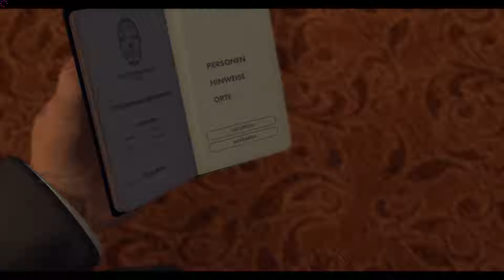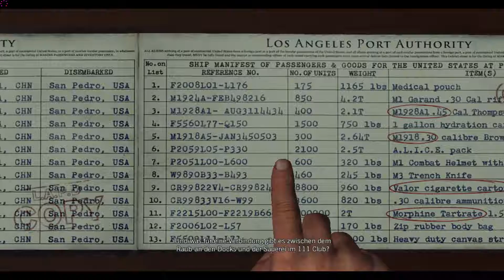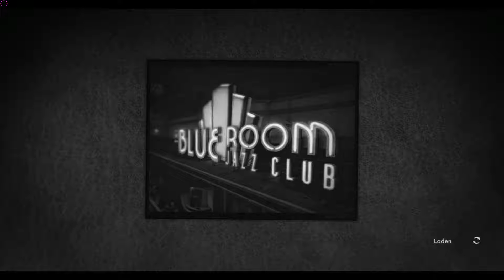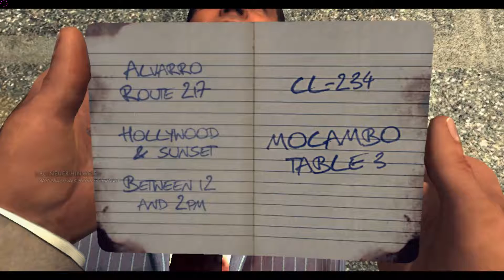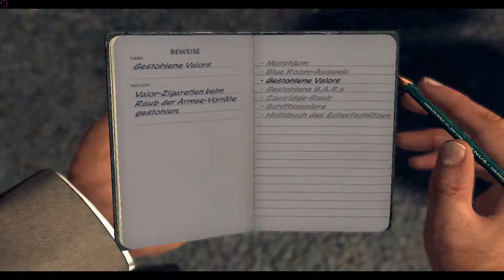L.A. Noire Offenkundige Bestimmung #026 Gameplay [Deutsch] [HD]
Ihr müsst in der Video Einstellung auf 1080p gehen dann ist es auch schön in HD!

L.A. Noire ist ein Crime Thriller, der im Los Angeles der späten 40er Jahre kurz nach dem Zweiten Weltkrieg angesiedelt ist. Im Kern dieser Kooperation zwischen dem australischen Studio Team Bondi und Rockstar Games steht eine brandneue Form von Gameplay, eingebettet in eine düstere und packende Story und aufwendig produziert mit den bekannten Rockstar-Qualitäten im Bereich Atmosphäre und Detailtreue.Mitten im Nachkriegs-Boom der Goldenen Ära Hollywoods findet sich der idealistische Detective Cole Phelps in einer Stadt wieder, deren Erfolg ihr zum Verhängnis wird. Korruption ist allgegenwärtig, der Drogenhandel explodiert und die Mordrate ist höher als je zuvor. Auf seinem Weg nach oben auf der Karriereleiter und bestrebt, das Richtige zu tun, muss Phelps die wahren Hintergründe einer Reihe von Brandstiftungen, finsteren Machenschaften und brutalen Morden aufdecken und sich der Unterwelt von Los Angeles und sogar Mitgliedern seiner eigenen Abteilung stellen, um ein Geheimnis aufzudecken, das die Stadt in ihrem verdorbenen Kern erschüttern könnte. L.A. Noire ist ein erbarmungsloser Crime-Thriller, der atemberaubende Action mit der echten Arbeit eines Detectives kombiniert, um mithilfe einer bahnbrechenden neuen Technologie, die jedes kleinste Detail der Mimik von Schauspielern erstaunlich genau abbilden kann, ein neuartiges interaktives Erlebnis zu schaffen. Verhöre Zeugen, suche nach Hinweisen und jage Verdächtige auf der Suche nach der Wahrheit in einer Stadt, in der jeder etwas zu verbergen hat.MOTIONSCAN - DIE REVOLUTIONÄRE TECHNOLOGIE HINTER L.A. NOIREDie Grundlage für L.A. Noire bildet eine brandneue Technologie namens MotionScan. MotionScan erfasst jede Nuance des Mienenspiels eines realen Schauspielers und bindet sie direkt ins Spiel ein. Der Realismus- und Detailgrad und die Darstellung von Emotionen, die dadurch ermöglicht werden, setzen neue Maßstäbe für Videospiele. Diese Verschmelzung von Gameplay und Technolgie erlaubt es Spielern zum ersten Mal überhaupt, sich wie ein richtiger Detective zu fühlen und das emotionale Verhalten aller Charaktere analysieren zu können.Wenn ihr den Entwickler unterstüchen wollt dann geht